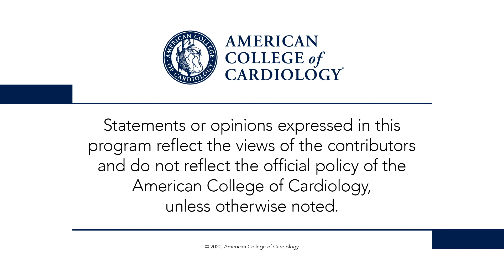Day 2 Highlights | AHA 2020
Dr. Kim Eagle and Dr. Deepak Bhatt look back on Day 2 of AHA 2020 late-breaking science and featured clinical research, including ALPHEUS (0:50) and RIVER (5:51). for full meeting coverage.